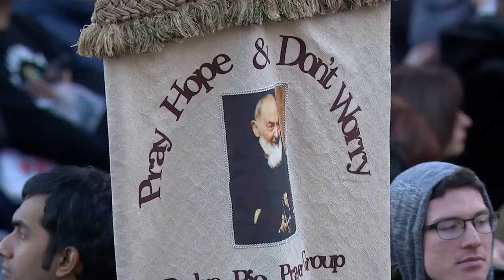Vatican Magazine " Padre Pio, carezza vivente di Dio” 12-02-2016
Papa Francesco in San Pietro davanti alle reliquie del santo di Pietrelcina, e di San Leopoldo Mandic, e l’incontro con i gruppi di preghiera fondati da padre Pio. E’ divenuto, ha detto, un “servitore della misericordia” che “guarisce le ferite del peccato”.